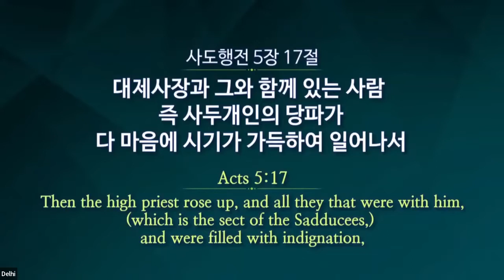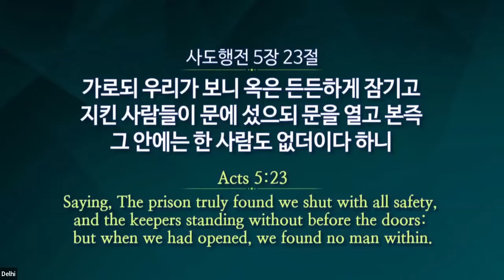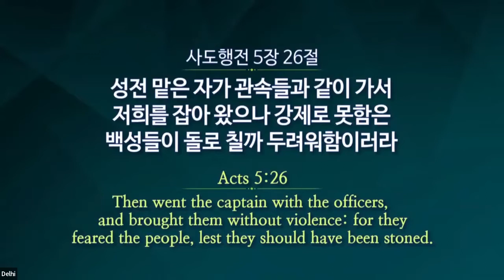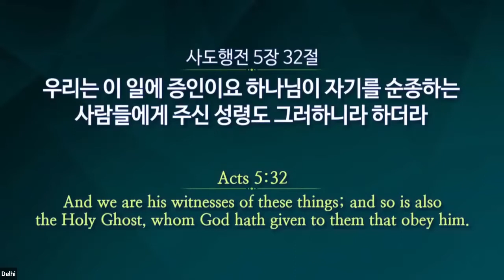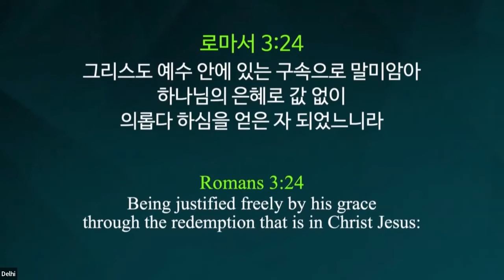10th July Sunday Service with Rev. James O.S. Park